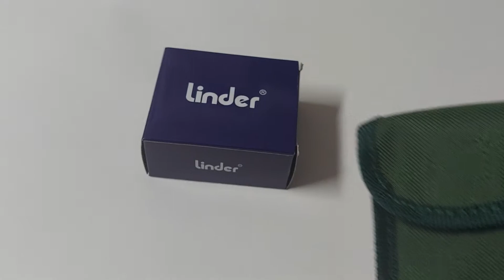Linder kompas sa metalnim kućištem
Linder kompas sa metalnim Kućištem 381050  ima izdržljivu osovinu i preciznu magnetnu iglu. Magnetna igla u kapsuli koja je napunjena vodom pokazuje sever kada se pravilno koristi. Ovo je izuzetno egzaktno pomagalo i pomoći će vam pri orijentaciji bilo na kopnu bilo na moru.